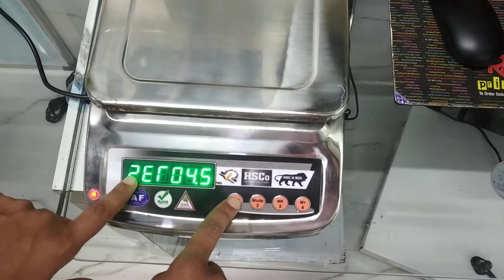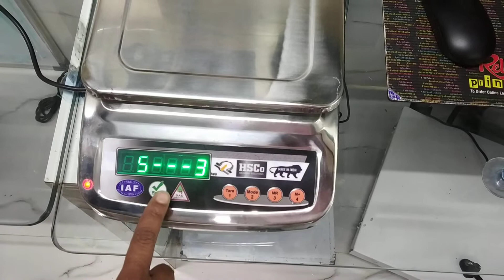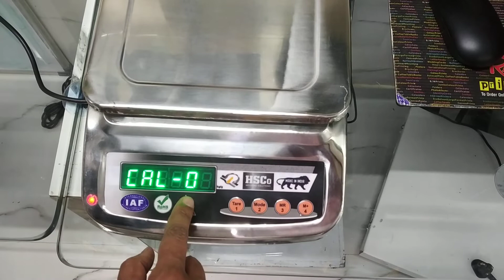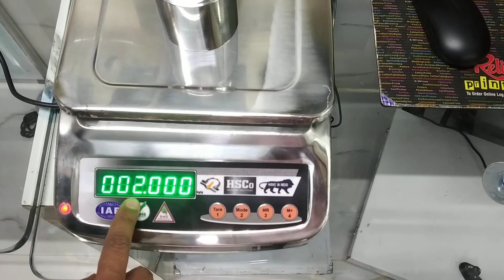Table Top Scale Parameter setting